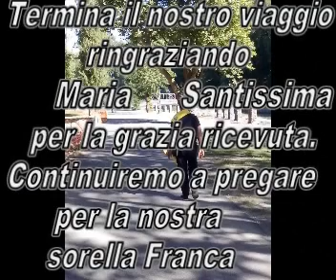Lourdes viaggio agosto 2013 Parte 3